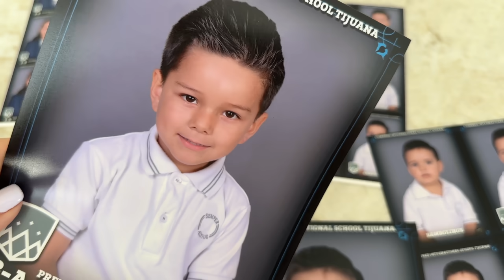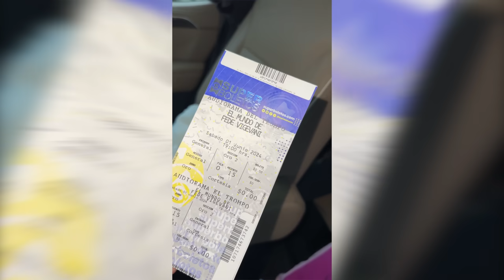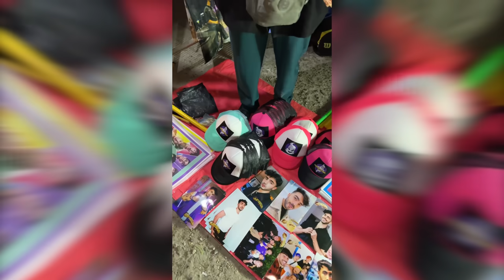VIMOS A FEDE VIGEVANI EN TIJUANA + FESTIVAL NIÑOS | KARLA CELIS VLOGS